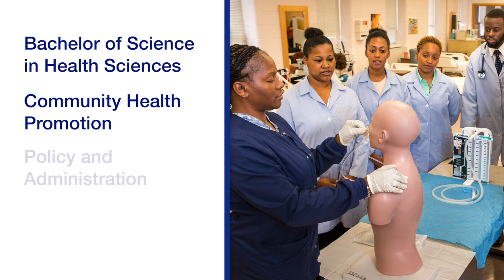Hampton University School of Nursing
The Hampton University School of Nursing has prepared nurses to serve humanity for over a century. Offering traditional and accelerated baccalaureate completion, master's degrees in the roles of nurse practitioner, administrator, and educator, and a doctoral degree in family and family related nursing research. Recently we have added a new baccalaureate curriculum for health sciences. Hampton University School of Nursing has a program to meet almost every student's needs.

Campuses are located in Hampton, Virginia and Virginia Beach, Virginia.